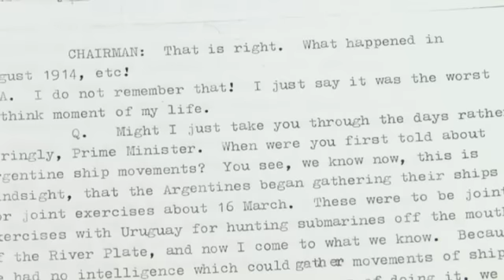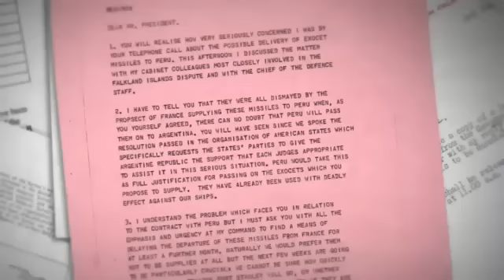Reagan's Last Ditch Falklands Plea Revealed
Ronald Reagan issued a last-ditch appeal to Margaret Thatcher to abandon her campaign to retake the Falklands and to hand over the islands to international peacekeepers, according to official documents made public today.

Files released by the National Archives at Kew, South West London, under the 30-year rule show that as British troops closed in on final victory, the US president made a late-night phone call to Mrs Thatcher urging her not to completely humiliate the Argentines.

However, his request fell on deaf ears as a defiant Prime Minister insisted that she had not sent a British task force across the globe just "to hand over the Queen's islands to a contact group".

Mr Reagan made his call to Mrs Thatcher in Downing Street at 11.30pm London time on May 31, 1982, as British forces were beginning the battle for Port Stanley, the Falklands capital.
A line of British soldiers in camouflage advancing during the Falklands War British forces regained control of the islands

The Americans had already proposed sending a joint US-Brazilian peacekeeping mission, and the president suggested that the time had come to show magnanimity.

"The best chance for peace was before complete Argentine humiliation," he told her. "As the UK now had the upper hand militarily, it should strike a deal now."

But Mrs Thatcher said she could not contemplate a ceasefire without Argentinian withdrawal.

According to the official No 10 note, she told him: "Britain had not lost precious lives in battle and sent an enormous task force to hand over the Queen's islands to a contact group.

"As Britain had had to go into the islands alone, with no outside help, she could not now let the invader gain from his aggression. The Prime Minister asked the president to put himself in her position.

"She had lost valuable British ships and invaluable British lives. She was sure that the president would act in the same way if Alaska had been similarly threatened."

The Prime Minister said "the most sensible thing" would be for the Argentinians to withdraw, before ending the conversation with a familiar refrain: "There was no alternative."

As the battle reached its climax she even drafted a telegram to the Argentinian leader General Galtieri - although it was never sent - demanding for a final time that he withdraw his forces.

"In a few days the British flag will be flying over Port Stanley. In a few days also your eyes and mine will be reading the casualty lists," she wrote.

"On my side, grief will be tempered by the knowledge that these men died for freedom, justice and the rule of law. And on your side? Only you can answer that question."

The files also include Mrs Thatcher's hitherto unpublished testimony to the Franks Inquiry into the conflict.

In it, she described her horror when, at the end of March 1982, she became aware that the Argentinians were about to invade.

"I just say it was the worst, I think, moment of my life," she told the inquiry.

"I never, never expected the Argentines to invade the Falklands head-on. It was such a stupid thing to do, as events happened, such a stupid thing even to contemplate doing."